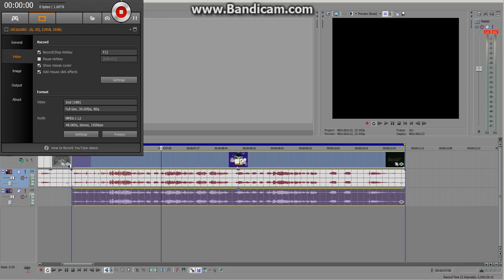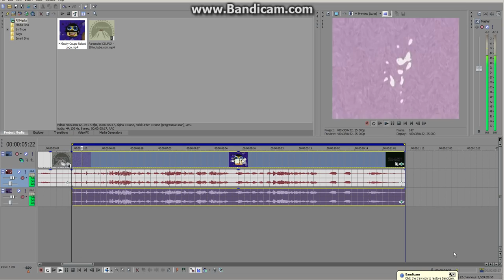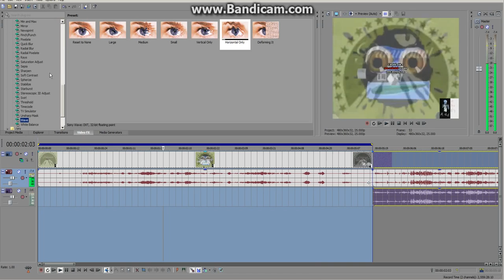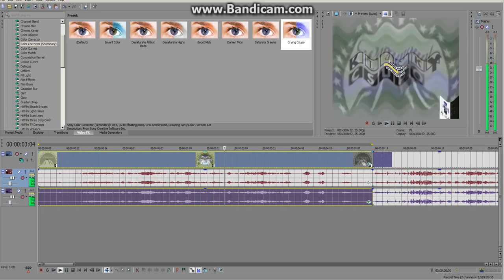(REUPLOAD)How to make your own Crying Klasky Csupo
Reupload for Megan Woodmansee